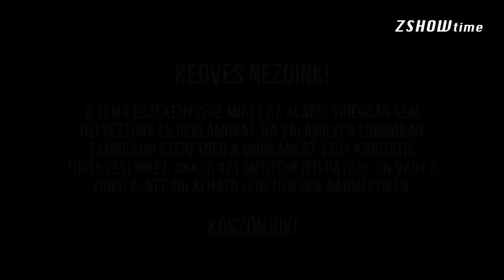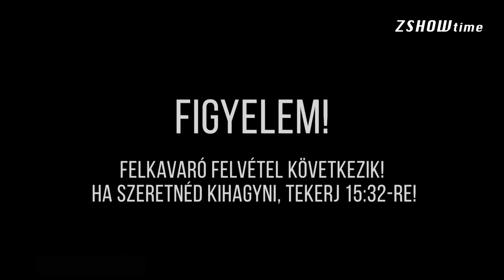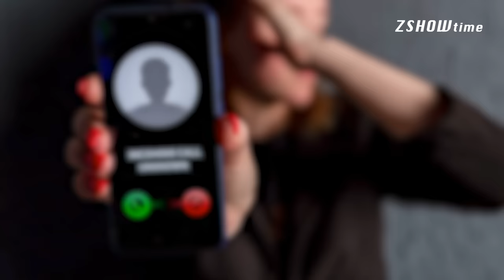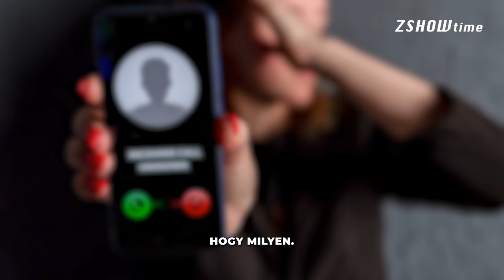PEDOFILT FOGTUNK! | Azt hitte kislányokkal találkozik, de MI VÁRTUK OTT!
A Téma érzékenysége miatt az alábbi videóban nem helyeztünk el reklámokat. Ha valamilyen formában támogatni szeretnéd a munkánkat vagy karitatív tevékenységünket, azt megteheted PAYPAL-on vagy a videó alatt található lehetőségek bármelyikén.
Köszönjük!
CHARItime Egyesület
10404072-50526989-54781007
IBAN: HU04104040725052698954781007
SWIFT: OKHBHUHB​